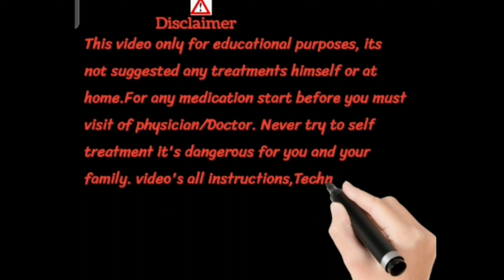Fluka 150 tablet/ Fluconazole Tablet Use Dose Side Effects and Price in Hindi| Antifungal Medicine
Fluka 150 (Fluconazole) Tablet Use Dose Side Effects and Price (in Hindi) | Antifungal Medicine fluconazole tablet explained in hindi.

Fluka 150 Tablet is used to treat fungal infections of the mouth throat vagina and other parts of the body including fingernails and toenails. It kills fungi by destroying the fungal cell membrane thereby stopping the growth of fungi.

How Fluka 150 Tablet works?
Fluka 150 Tablet is an antifungal medication. It kills and stops the growth of the fungi by destroying its cell membrane thereby treating your skin infection.
Common side effects of Fluka tablet -
Headache
Nausea
Stomach pain
Blurred vision

keywords...